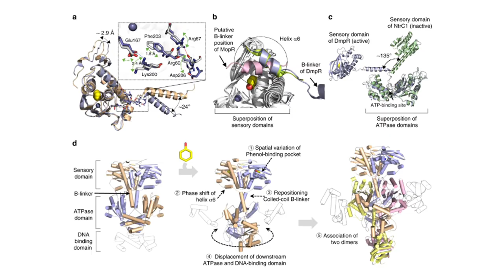Tetrameric architecture of an active phenol bound form of the AAA+ transcriptional regulator DmpR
Nat. Comm.

Tetrameric architecture of phenol-bound DmpR, a single-component AAA+ ATPase transcriptional regulator

Kwang-Hyun Park*, Sungchul Kim*, Su-Jin Lee, Jee-Eun Cho, Vinod Vikas Patil, Hyung-Nam Song, Woo-Chan Ahn, Chirlmin Joo§, Seung-Goo Lee, Victoria Shingler and Eui-Jeon Woo§